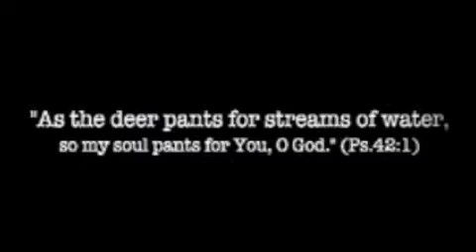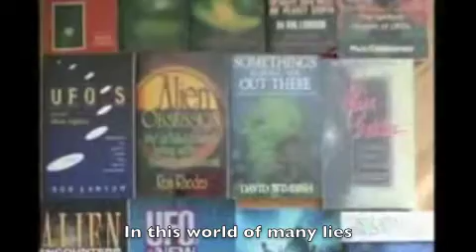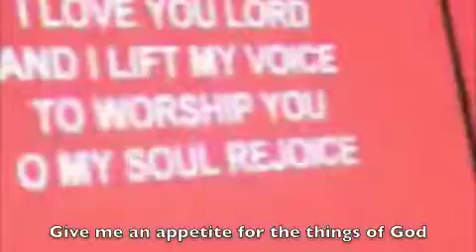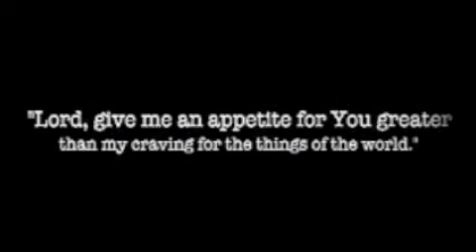Appetite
This song expresses a deep yearning and hunger for God, asking the Lord for an appetite for Him greater than our craving for the things of the world. The video features believers of various ethnic and social backgrounds hungering for the same Lord, who alone satisfies us all. Written in September 2007, after the Young Methodist Leaders Conference.